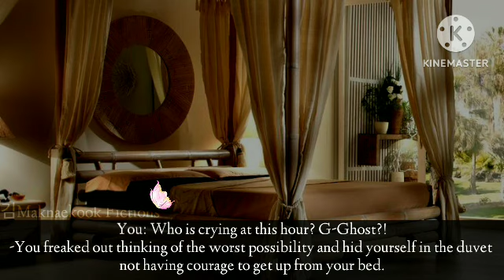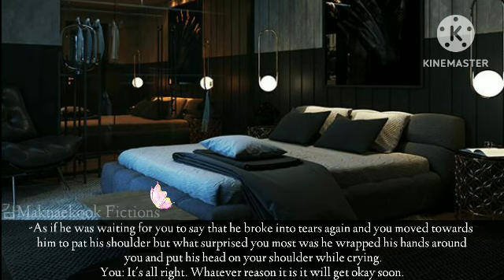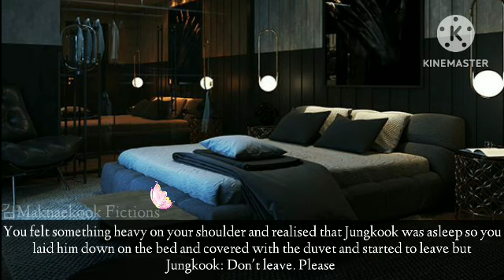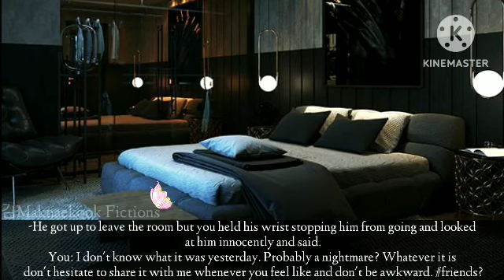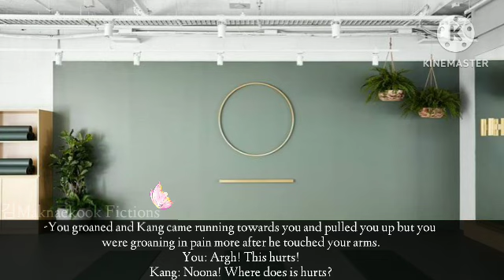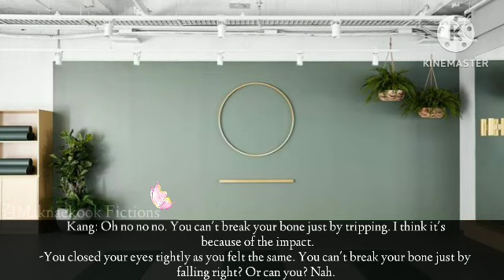When you hugged a mafia after you saw him crying | Jungkook oneshot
hi everyone how are you all I hope all of you are doing fine I wish all the luck for your academic session and I will be there for you in all your hard times since the cases are increasing now I want you all to wear mask and use sanitizer
Stay healthy and stay safe you matter the most 💜🌼
About the story:
This is a continuation of the previous FanFiction which is the love channel. in this part jungkook was there in his room crying because of his past when yn went  to his rescue